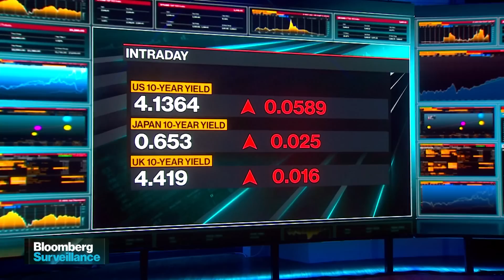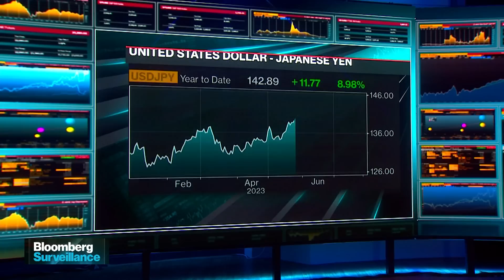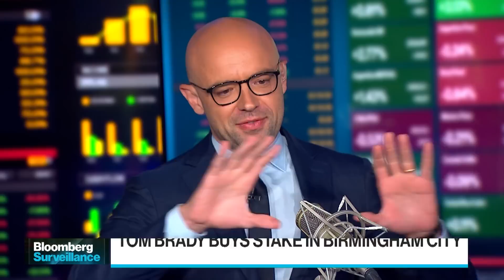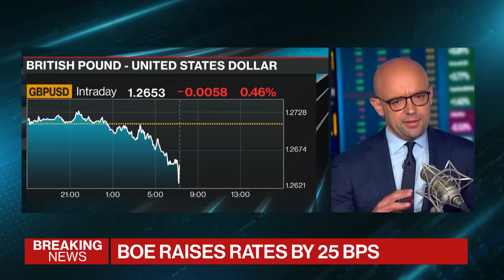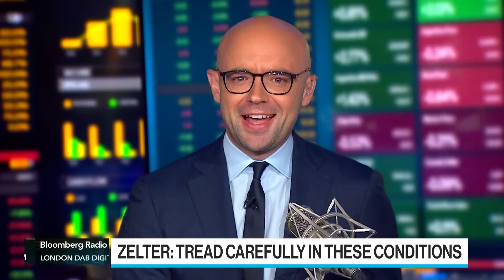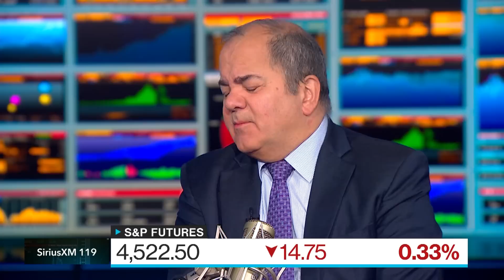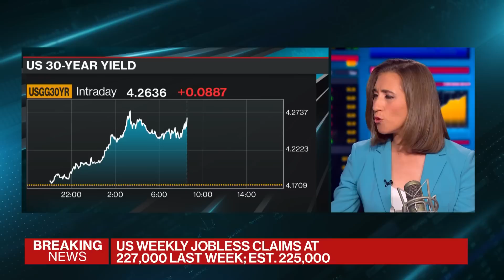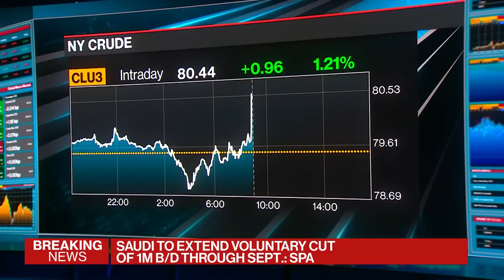Yields Higher, Stocks Lower | Bloomberg Surveillance 08/03/2023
Wall Street analysts have wondered for weeks when stock traders would start to care about higher bond yields again.
The answer is … now.